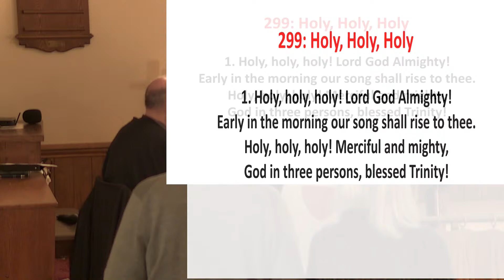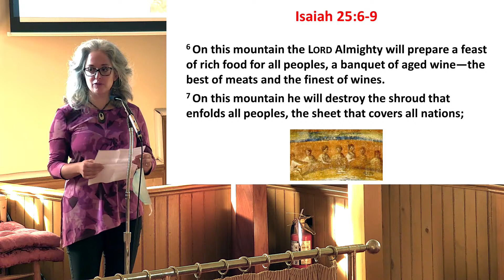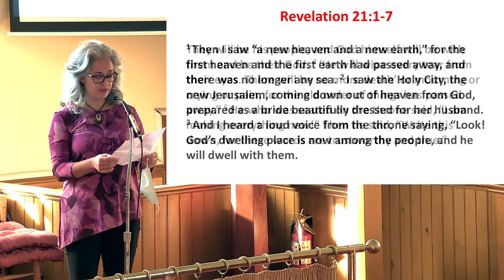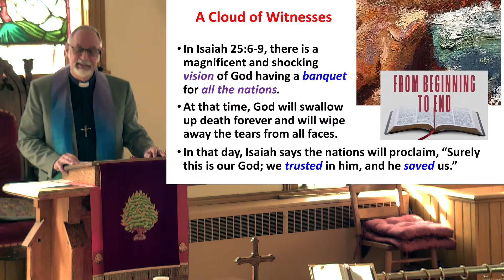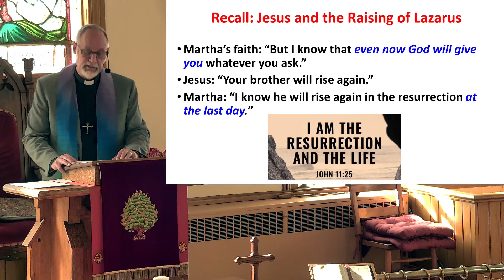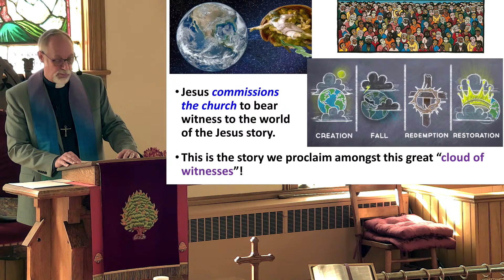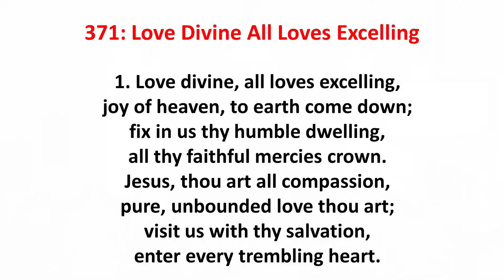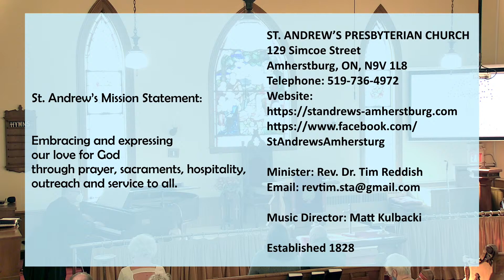St. Andrews, Amherstburg Online Worship - October 31st 2021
The Presbyterian Church in Canada
ST. ANDREW’S PRESBYTERIAN CHURCH
129 Simcoe Street
Amherstburg, ON, N9V 1L8

Minister: Rev. Dr. Tim Reddish

Music Director: Matt Kulbacki